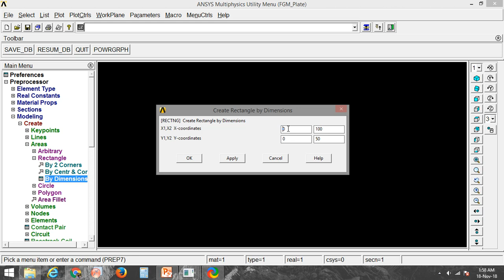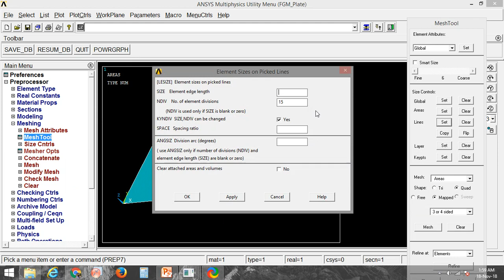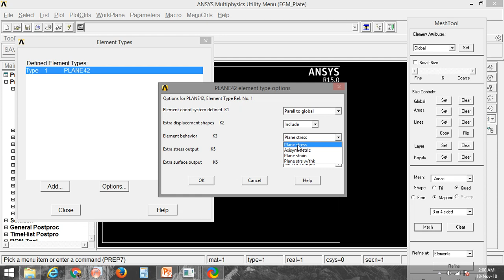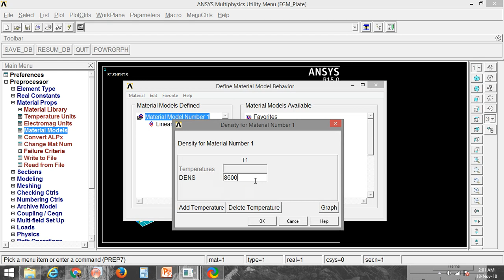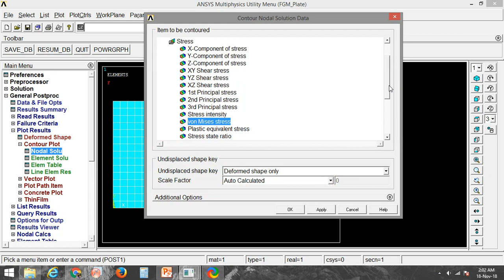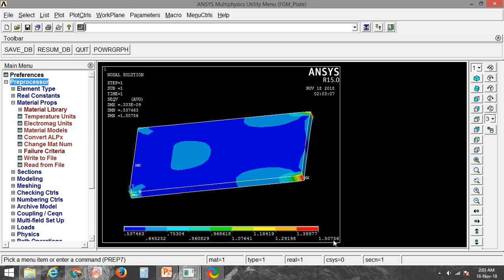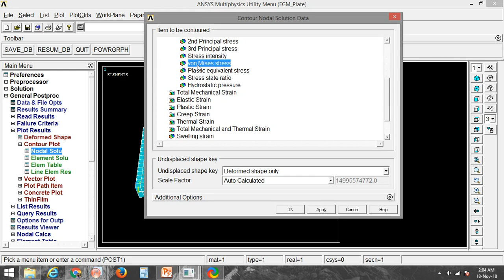Ansys Tutorial on How to Use of Real Constants for plane stress with thickness problem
Plane stress with thickness problem can be solved easily in ANSYS with using Real constants, this gives advantage to the user to change thickness as per need of the analysis.